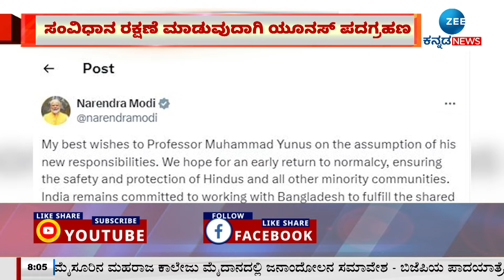BANLADESH NEW PM | ಬಾಂಗ್ಲಾದಲ್ಲಿ ಮೊಹಮ್ಮದ್ ಯೂನಸ್ ಯುಗ ಆರಂಭ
ಮಧ್ಯಂತರ ಸರ್ಕಾರದ ಮುಖ್ಯಸ್ಥರಾಗಿ ಯೂನಸ್ ಆಯ್ಕೆ
ಸಂವಿಧಾನ ರಕ್ಷಣೆ ಮಾಡುವುದಾಗಿ ಯೂನಸ್‌ ಪದಗ್ರಹಣ
ಆರ್ಥಿಕ ತಜ್ಞ ಯೂನಸ್‌ಗೆ ಶುಭಕೋರಿದ ಪ್ರಧಾನಿ ಮೋದಿ
ಸಂವಿಧಾನ ರಕ್ಷಿಸಿ, ಬೆಂಬಲಿಸುವುದಾಗಿ ಯೂನಸ್ ಶಪಥ